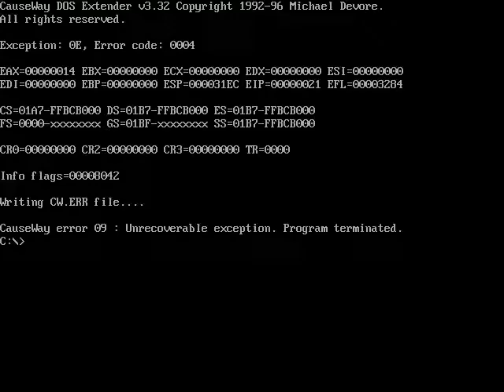LEO plays TES: Battlespire : Part 46 : Crashes and ghosts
Two mainstream Elder Scrolls down. Time to take a break from the numbered games and give the spin off of An Elder Scrolls Legend: Battlespire a go.
Unlike Arena and Daggerfall, this isn't a day by day playthough.
Just a regular ass playthough.